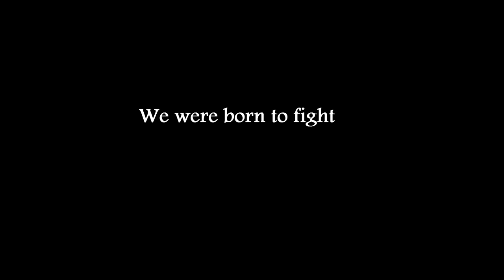Allan Kehler Book Trailer: Born Resilient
Why is it that some individuals give up in the face of a challenge while others are able to rise above?

While it is easier to give up, it is through your challenges that you are able to grow. These courageous, real-life stories are true examples of loss, pain and devastation. You will be taken through stories of addiction, abuse, domestic violence and grief. As you feel the pain of each struggle, you will also gain valuable insight as to how each person was able to persevere.

In learning from these triumphs, it will become evident that you were not created to give up in the face of adversity … you were born resilient.

The music from this video was purchased with a standard license

About Allan Kehler:

Having persevered through his own mental health issues and substance use, Allan Kehler has learned valuable life lessons that have guided him on an incredible path of success. Allan is one of Canada’s most sought-after speakers when it comes to the topic of mental health and wellness. He has stood on more than 500 stages and is recognized for his engaging style and captivating approach.

Allan’s professional experiences include instructing various mental health related course at several colleges. He also spent years working as an addiction counselor and clinical case manager. Drawing from both professional and personal experiences, Allan confidently conveys how to create a safe, compassionate, and supportive environment that proactively addresses issues of mental wellness. He offers a unique style to effectively speak to these very sensitive issues using humor, compassion, and authenticity.

Allan is a best-selling author of four books.

Three of these books have been incorporated into college curricula in Canada, and his book MENtal Health: It's Time to Talk can be found in high schools across the province of Saskatchewan. He has also been featured on several television and radio programs, yet it is his recognition as a professional speaker and mental health advocate that has gained Allan the most national attention.

Allan has developed a genuine appreciation and passion for learning and working with Indigenous peoples and communities. He spent the majority of his teaching career instructing the Mental Health & Wellness program at the Saskatchewan Indian Institute of Technologies, and shares his powerful message on reserves across Canada. These cultural teachings have played a key role in his own recovery, and a holistic approach towards healing can be found in his presentations.

Allan and his wife, Tanya, are the co-owners of Born Resilient Clothing.

Their mission is to empower people to persevere through their challenges and find their inner strength.

Allan currently resides in Saskatoon, Saskatchewan. Here, he shares his wonderful life with his beautiful wife, four boys, four dogs, and a tank of fish.